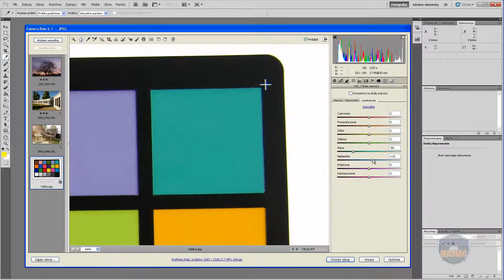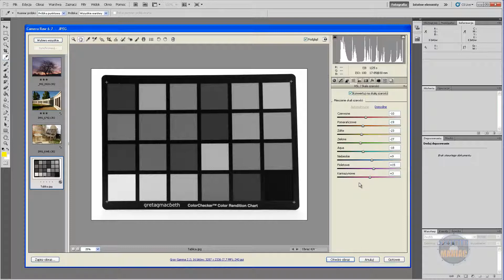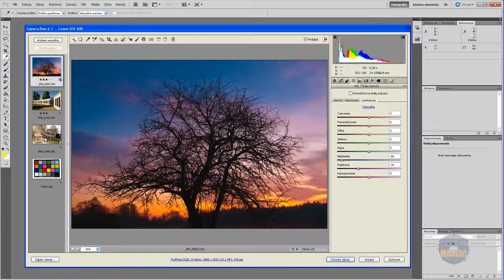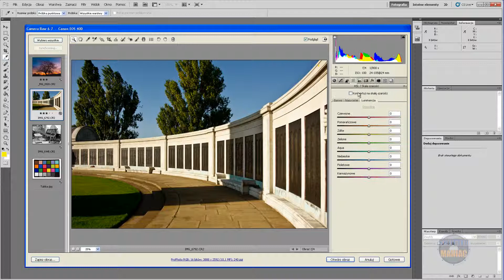Photoshop dla początkujących - HSL i skala szarości czyli kolory w Camera Raw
Na 4 zakładce znajdziemy narzędzia do edycji kolorów. Od zmiany zakresu barw, poprzez nasycenie i jasności aż do czerni i bieli. Możemy tutaj zmienić, stonować lub uwypuklić selektywnie barwy i podkreślić klimat panujący na ujęciach.